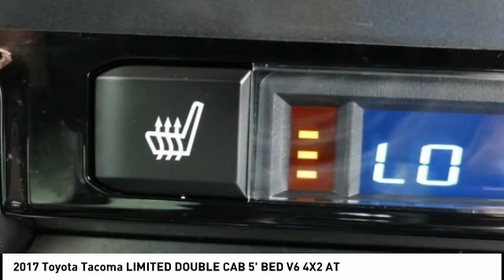2017 Toyota Tacoma Gardena,Torrance,Hawthorne,Carson,Compton 252593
SOUTH BAY TOYOTA, PROUDLY SERVING GARDENA, TORRANCE, HAWTHORNE, CARSON, COMPTON, AND SURROUNDING CALIFORNIA LOCATIONS THIS BLACK 2017 Toyota TACOMA IS EQUIPPED WITH A Engine: 3.5L Atkinson-Cycle V6 -inc: VVT-iW wider intake and VVT-i exhaust, AUTOMATIC TRANSMISSION, AND RECEIVES AN ESTIMATED 19 City/24 Hwy MPG. CONTACT SOUTH BAY TOYOTA TO SCHEDULE A TEST DRIVE AND TAKE THIS 2017 Toyota TACOMA HOME TODAY, OR VISIT OUR SHOWROOM CONVENIENTLY LOCATED AT 18416 SOUTH WESTERN AVE GARDENA CALIFORNIA 90248.